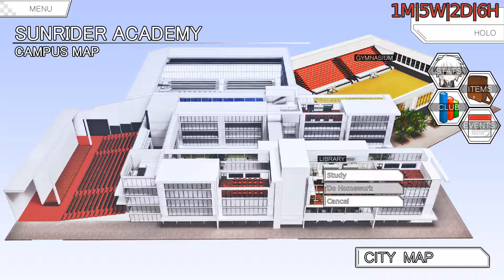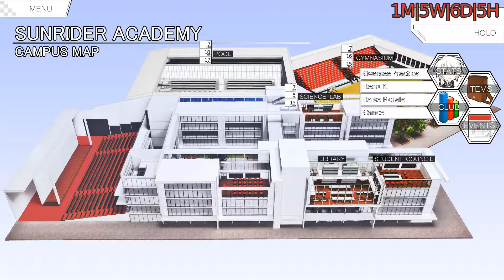Sunstrider's Academy - Sunrider Academy w/ Jet Sun Part 10: Glory To The Space Whales!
ONWARD!